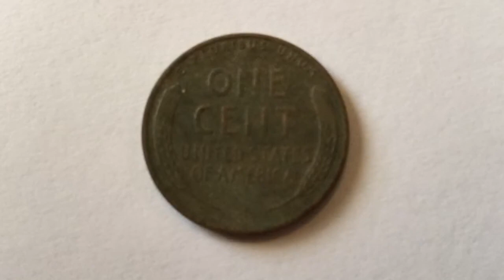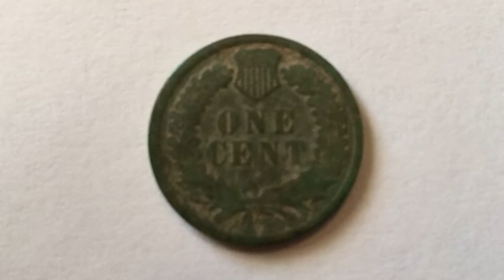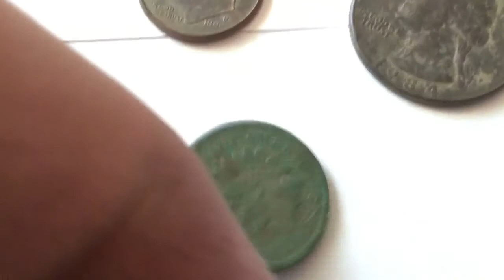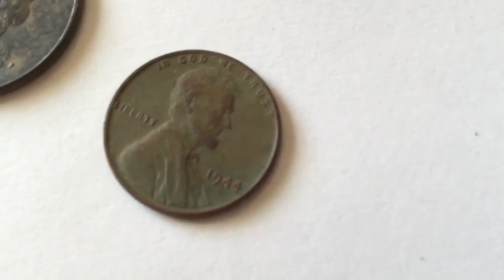Metal Detecting: oldest coin this year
45 min hunt, turns up oldest coin so far this year